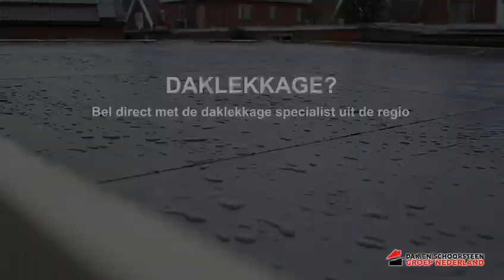Daklekkage Hogeweg overijssel| Daklekkage in Hogeweg overijssel? Gratis dakinspectie in Hogeweg